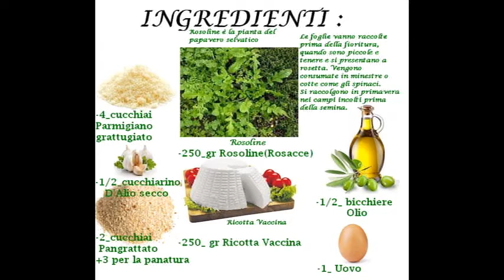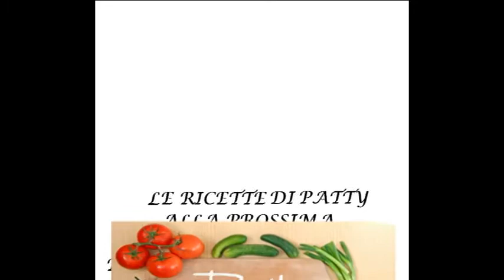# Le Ricette di Patty Polpette Rosoline Ricotta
Cari Pattyni! Oggi torniamo alle POLPETTE(Polpette Rosoline Ricotta) MA NON A DELLE SEMPLICI POLPETTE, BEN SI AD UNA RICETTA ECONOMICA PRATICANTE A COSTO 0 MOLTO VELOCE,se volete altri video vi chiedo solo di Lasciate tanti LIKE E ISCRIVETEVI AL CANALE COSI’ MI SOSTENETE E ANDRO A FARE TANTI ALTRI VIDEO !